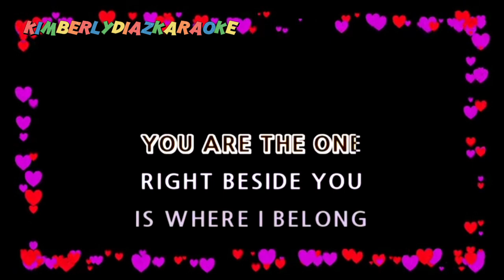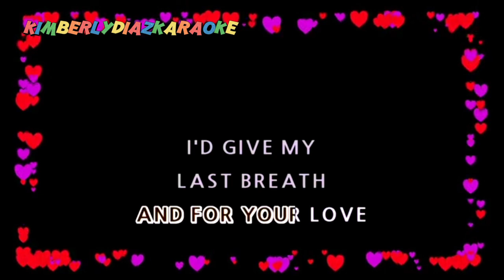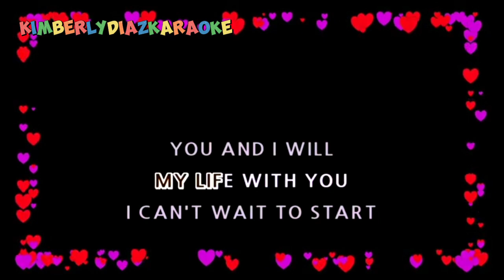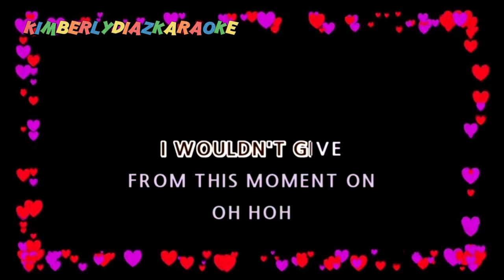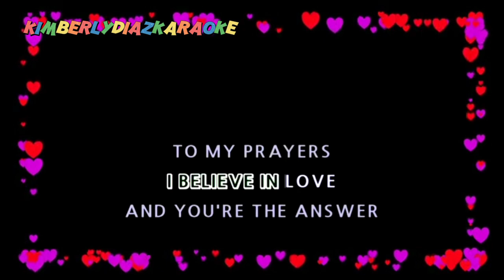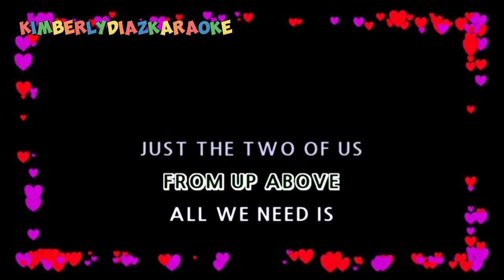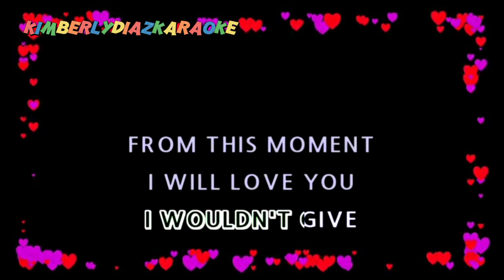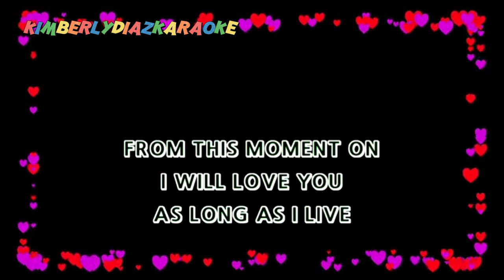September 22, 2023